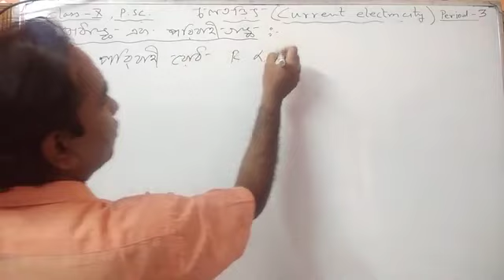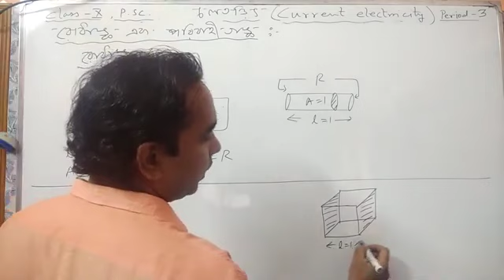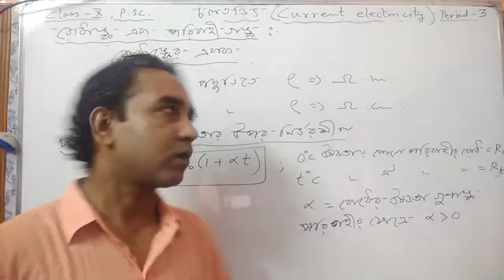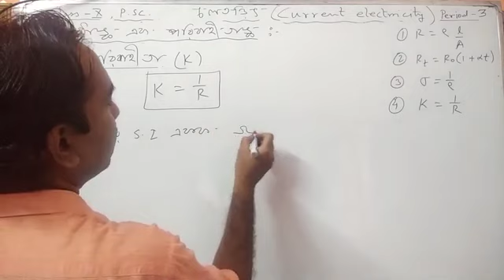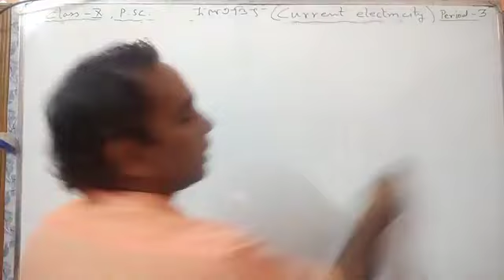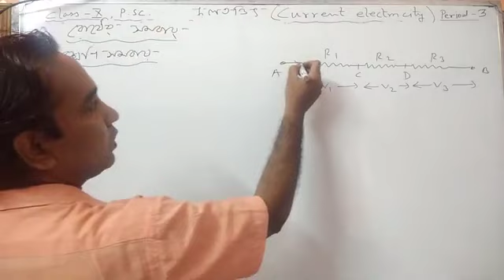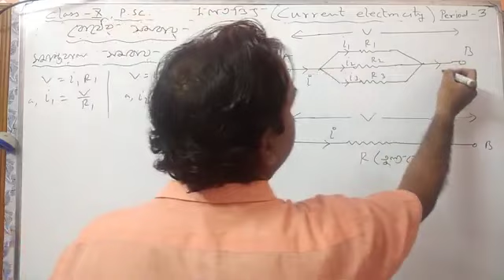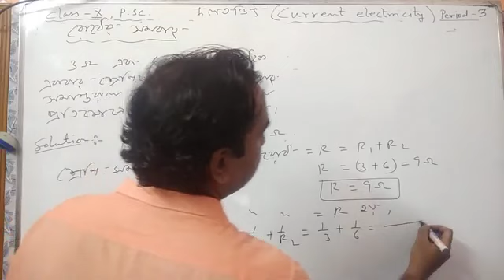CLASS X - PHYSICAL SCIENCE - CURRENT ELECTRICITY (PERIOD #3)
পাঠদানে : - মাসিদুল হাসান
সহ: শিক্ষক
গোরাবাজার ঈশ্বর চন্দ্র ইনস্টিটিউশন